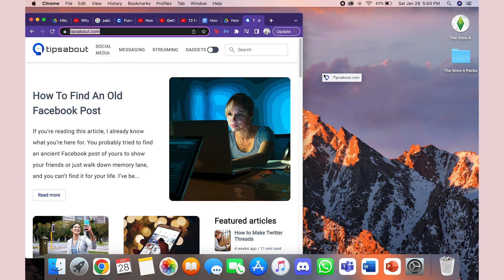How to Make a Website Shortcut on Mac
The Safari browser does not have a built-in feature for creating website shortcuts, but a simple drag-and-drop workaround can be used to create website shortcuts.